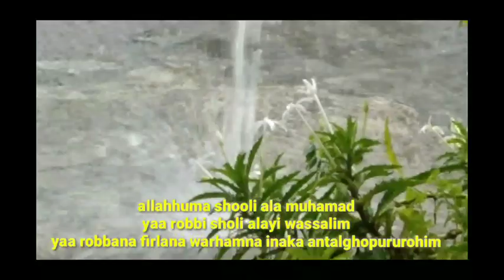SHOLAWAT NABI KETIKA HUJAN TURUN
SHOLAWAT NABI ,SHOLAWAT NABI PENARIK RIZEKI,SHOLAWAT NABI AKUSTIK,SHOLAWAT NABI GITAR,SHOLAWAT NABI TANPA MUSIK.

ASSALAMUALAIKUM WR.WB.

Dengan sengaja kami membuat Chanel ini untuk menghibur kalian
Dengan cara memberikan dan mengaplod video musik yg ada di Nusantara
Ini. Itulah tujuan kami yg diutamakan.

Kami mohon dengan kerendahan hati dan iklas
Untuk membantu dan dukung Kami dengan cara menonton ya tanpa skip
Dan MENSUBCRIBENYA Chanel ini,agar Chanel kami berkembang.
Silakan klik linknya.

kami doakan semoga di limpahkan rizkinya sama Allah SWT.

Terima kasih